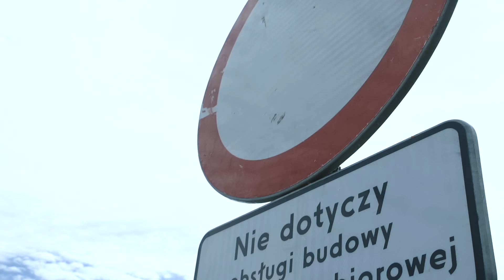Kacper HTA - Wciąż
W sieci pojawił się nowy klip Kacpra HTA. Numer “Wciąż” promuje składankę “Rap Najlepszej Marki vol. 2”. Za bit odpowiada Lazy Rida Beats. Video to dzieło ekipy Lotnia Studio.

Krążek dostępny jest we wszystkich dobrych sklepach muzycznych. Tylko na dostępna jest wersja DELUXE, wzbogacona o bonusowe utwory.

Po niewątpliwym sukcesie „Rap Najlepszej Marki vol. 1” czas na drugą część. Na płycie pojawiają się gościnnie artyści skojarzeni z wytwórnią, muzycy współpracujący z labelem dystrybucyjnie oraz czołowi wykonawcy hip-hopowi z całej Polski.

Dotychczas składankę promowały hity w wykonaniu tak znanych na rapowej scenie postaci jak Popek, Kali, Rozbójnik Alibaba, Bezczel, Chada, ZBUKU czy Kajman.

Składankę zasilają gościnnie także m.in. Dwa Sławy, Tomson (Afromental), Kacper HTA, Danny, Sztoss, Grizzlee, Cira i Oxon. Za muzykę odpowiadają czołowi polscy producenci, tacy jak Scherlock, DrySkull, Rozbójnik Alibaba, David Gutjar czy SoDrumatic.

Autorem projektu graficznego jest Tomek Bojar.

Tracklista:

01. Grizzlee x DrySkull - Głos ulicy (intro)
02. Dwa Sławy x Bezczel x Tomson x DrySkull - Chce się żyć
03. Chada x Sztoss - Twoje Decyzje, Twoje Wybory (prod. SoDrumatic)
04. ZBUKU - Łap marzenia (prod. DrySkull)
05. Bezczel x Rozbójnik Alibaba - Byłaś serca biciem
06. Grizzlee x Sztoss - Talent (prod. Grrracz)
07. Bezczel x ZBUKU - Oddech (prod. Sherlock)
08. Kacper HTA - Wciąż (prod. Lazy Rida Beats)
09. ZBUKU x Kajman - Superbohater (prod. David Gutjar)
10. Rover x Oxon - Wilk z Wall Street (prod. Marcin Dziuba, skrecze DJ Roka)
11. Sulin - Wiem (prod. Matts)
12. Nizioł x Kafar Dix37 x Żaba x Kamila - Nieważne gdzie (prod. Czaha, skrecze DJ Gondek)
13. Popek x Kali x Rozbójnik Alibaba - Braci się nie traci
14. Bezczel x Chada x ZBUKU x Kajman - Rap Najlepszej Marki 2 (prod. uRban)
15. Praktis x Cira - Aksamit (outro) (prod. S.S.Z.)
Deluxe:

17. Cira - Prztyczek w nos (prod. DrySkull)
18. Bonez x Danny - Łapie oddech (prod. Salvare)
19. Freszsz ft. Praktis - Schodzę na ziemię (refren Małgorzata Malewska-Gościk, prod Paweł Urban / FunkyFlow)
20. Kajman - Władza (prod. TMK Beatz)

Title: Wciąż ;
Artist: Kacper HTA ;
Album: Rap najlepszej marki vol.2 ;
Producer: Lazy Rida Beats;
Lyrics: Kacper HTA ;
Label: Step Records ;
Video: Lotnia Studio ;